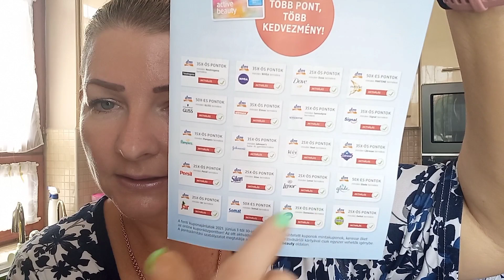Mini DM haul! Köszi Vivi a tippeket🥰